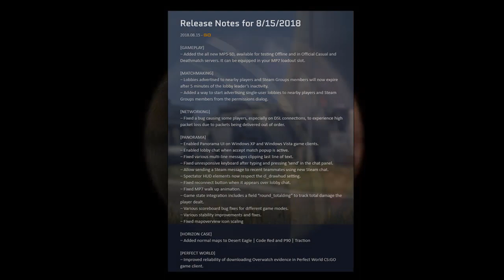😱MP5 POWRACA DO CS:GO!😱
👉Spodobał się film? Jeśli tak, to zostaw suba z dzwoneczkiem, żeby nie przegapić nowych odcinków! 😀

●▬▬▬▬▬▬▬▬▬▬▬▬▬๑۩۞۩๑.▬▬▬▬▬▬▬▬▬▬▬▬●